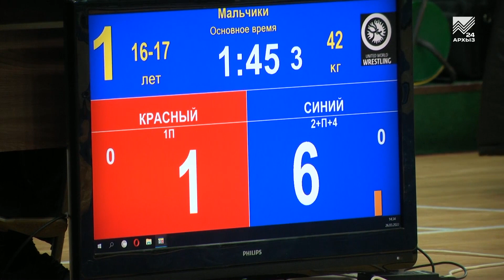Бойцы из КЧР победили в общекомандном зачете на Всероссийском турнире по грэпплингу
Болевые и удушающие в ассортименте. На минувших выходных в Черкесске прошел Всероссийский мастерский турнир по грэпплингу, в котором приняло участие около 300 спортсменов. Награды разыгрывались в более чем 100 категориях. При этом полтора десятка золотых медалей завоевали хозяева турнира, единоборцы из Карачаево-Черкесии, что позволило им закрепить за собой первое место в общекомандном зачете.